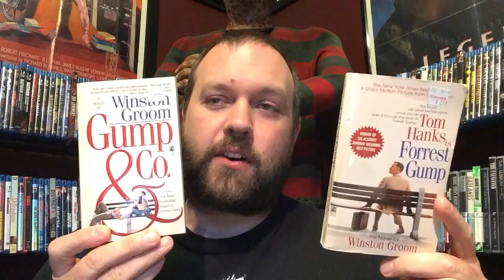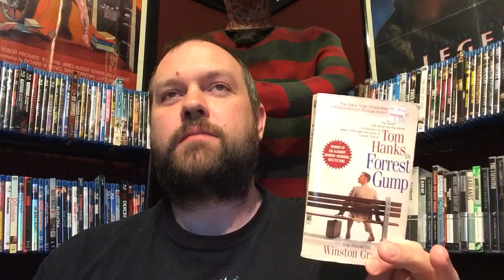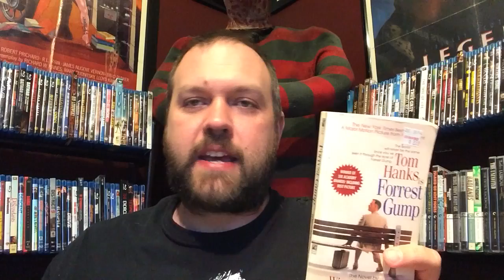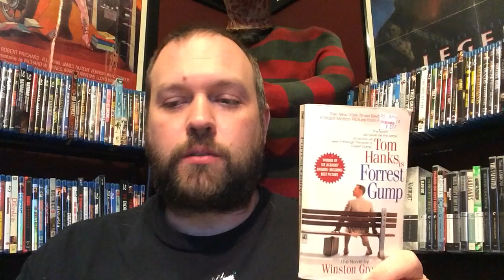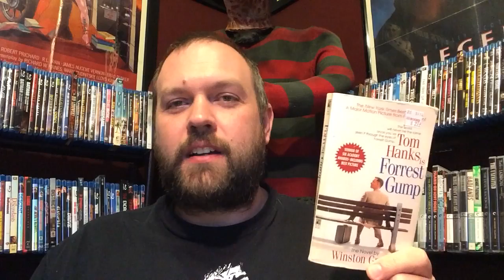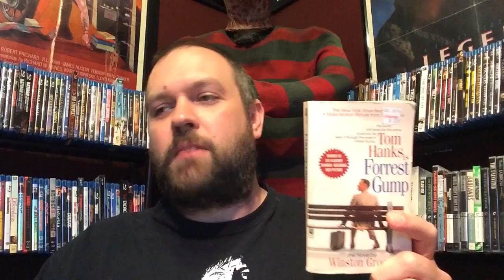Book Review: FORREST GUMP (1986)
Here is a very rare example of a movie that is vastly superior to its source material